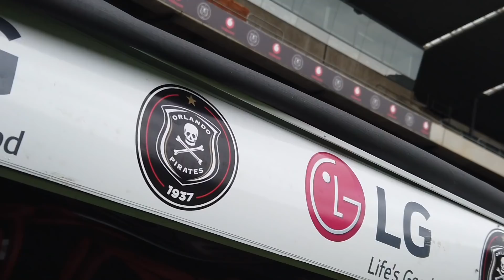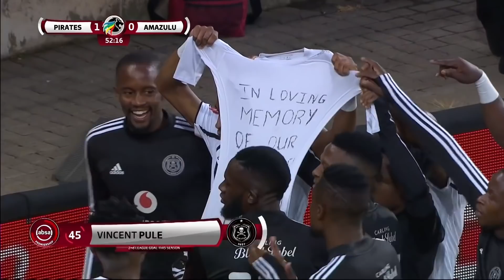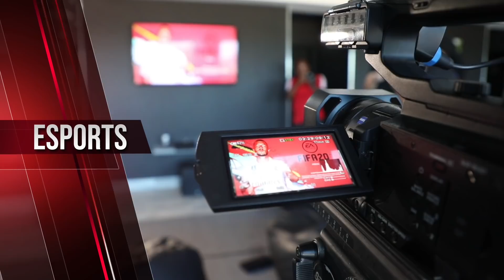Pirates Weekly | EP 11 | It's In The Game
In this episode of Pirates Weekly:
* The Predators for The Pirates
* AbsaPrem Review: FT || OPFC 1 - 0 AZFC
* eSports Evolution